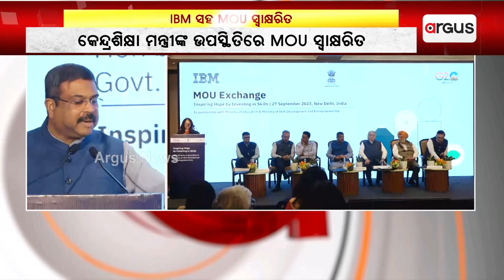MoUs Signed Between Education Ministry And IBM